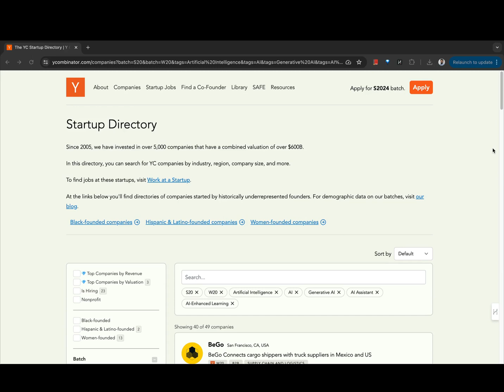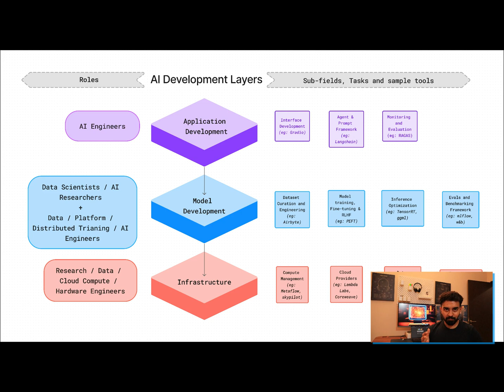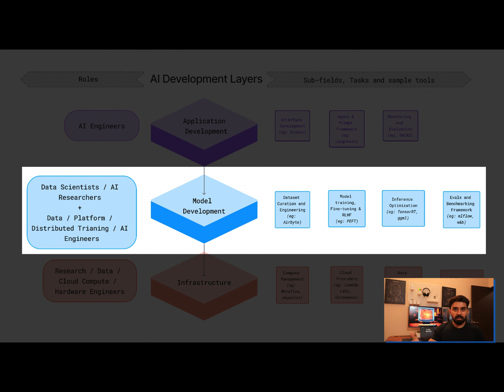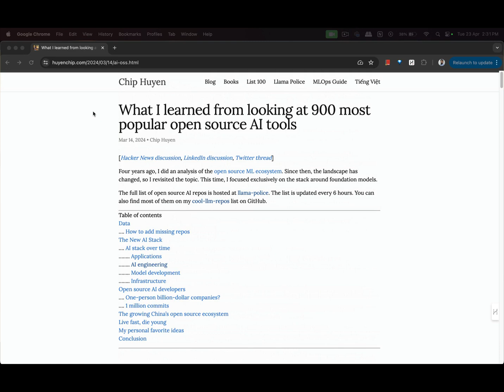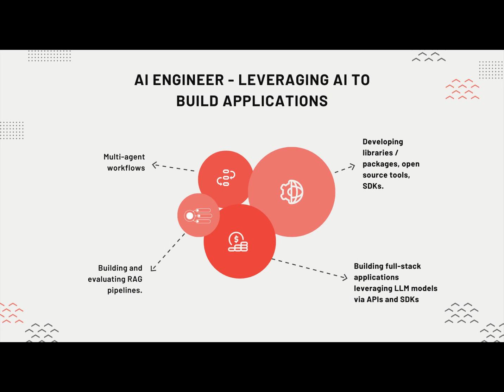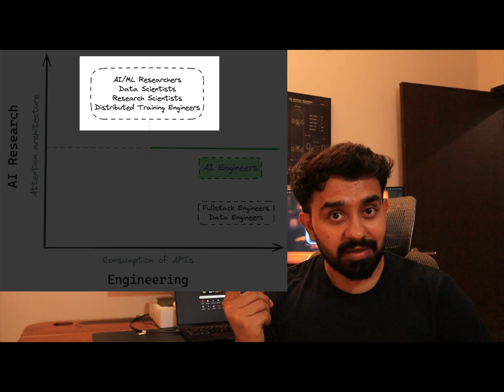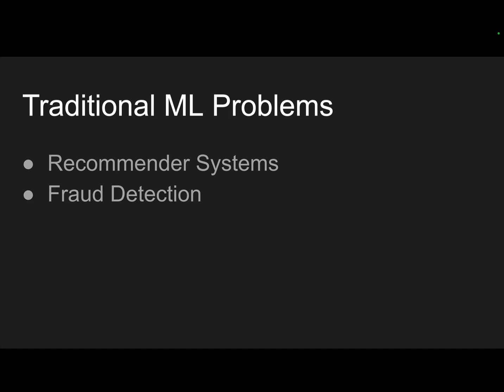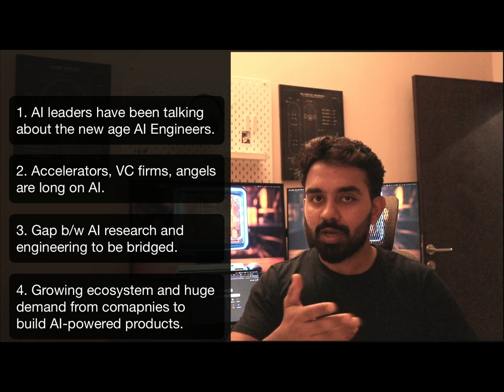AI Engineer - The next big tech role!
The AI space has been growing rapidly and there is a surge of AI based startups, companies and projects. Now, with limited number of AI researchers, we have to bridge the gap between research and engineering which requires a special class of engineers known as AI Engineers.

[0:00] - Introduction
[0:32] - Pre-requisites
[2:58] - Roadmap revealed
[3:10] - Beginner stage
[5:42] - Intermediate stage
[9:36] - Advanced stage
[12:27] - Learning resources / Project ideas
[14:20] - What to follow
[14:50] - Up next!!